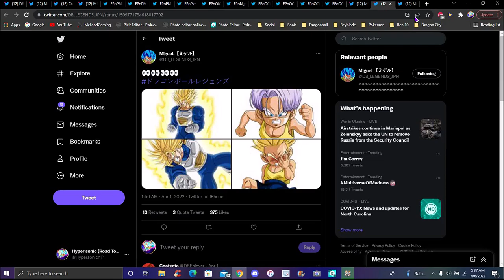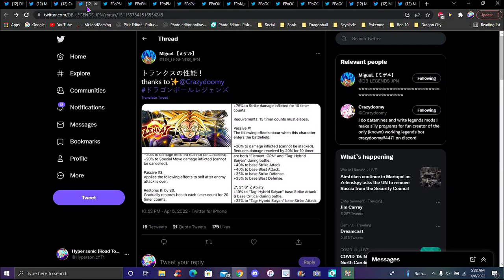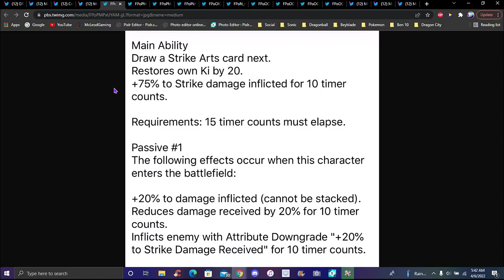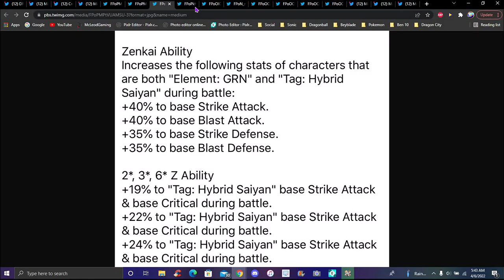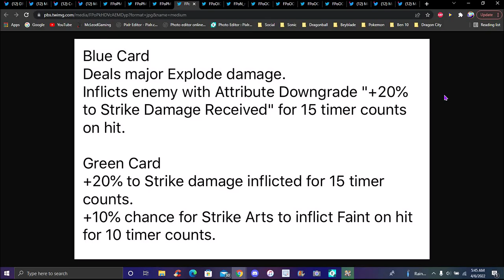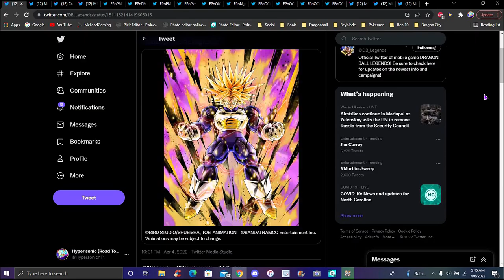THICCER THAN A BOWL OF HAAGEN DAZS!!! ??? THE GRN ZENKAI SUPER TRUNKS IS HERE!!! ??? DB Legends